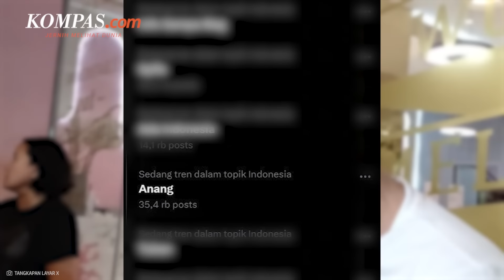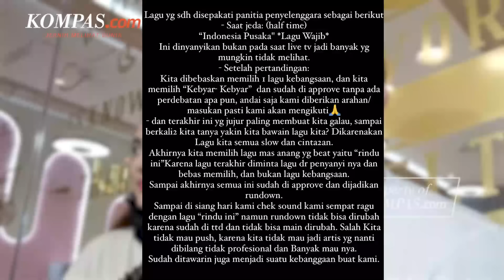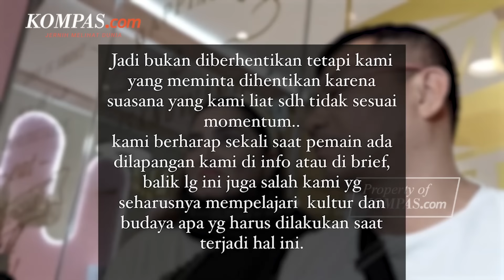Klarifikasi Anang, Emtek, dan GBK soal Penampilan usai Laga Indonesia Vs Filipina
Penyanyi Anang Hermansyah mendapatkan sorotan saat menyanyi usai pertandingan Kualifikasi Piala Dunia 2026 timnas Indonesia vs Filipina, Selasa (11/6/2024) malam.

Anang muncul di Stadion Gelora Bung Karno (SUGBK) menyanyikan sejumlah lagu, seperti "Indonesia Pusaka", "Gebyar-gebyar", dan "Rindu Ini".

Dia menyanyi bersama istrinya Ashanty, Syafril Harsani, Adrijati Indi, dan Carmen Glovw dalam grup yang dinamai "Anang & Friends".

Namun bukannya mendapat sambutan dari suporter timnas Indonesia, banyak penonton menyoraki Anang dan kawan-kawan.

Penulis Naskah: Musayadah Khusnul Khotimah
Narator: Musayadah Khusnul Khotimah
Video Editor: Fathir Rohman
Produser: Yusuf Reza Permadi